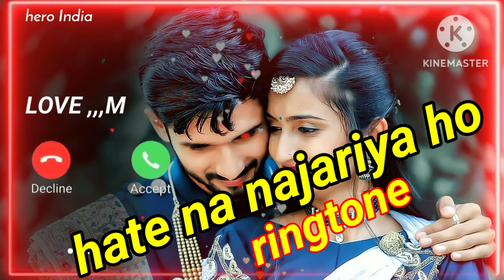हटे हटावले ना तोहसे नजरिया हो रिंगटोन सॉन्ग song Bhojpuri Bhojpuri tone ringtone song Bhojpuri 💕💕💖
Sadi kalariya ringtone song hate hatava Lena to use najriya Ho ringtone song Bhojpuri Bhojpuri tone
hate hatawela na tohse najariya ho
Pawan Singh ringtone song
hate hate najriya Pawan Singh ringtone song
ringtone song

mood off ringtone song
couple ringtone song
mobile mein set karne wale ringtone song Hindi mein
Bhojpuri ringtone song
MP3 DJ remix ringtone song
hate hate najriya Ho tone
ringtone song
Bhojpuri tones
Bhojpuri ringtones
Bhojpuri mein gana
Bhojpuri love ringtones